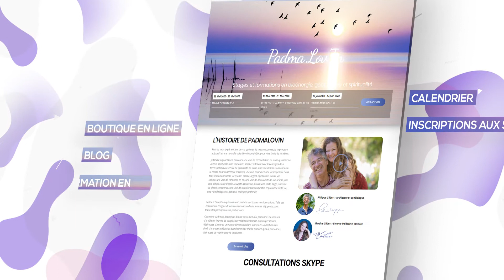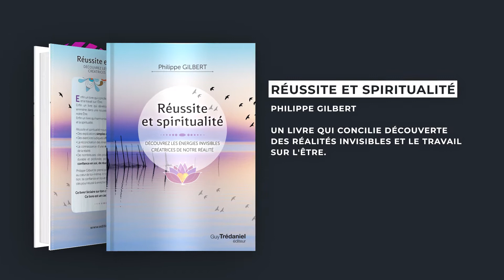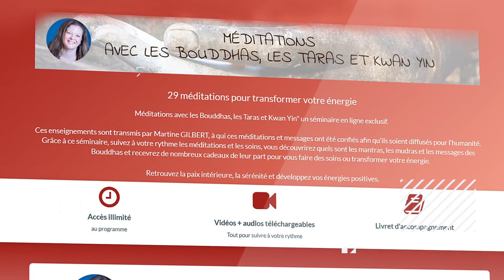PadmaLov'In en 2020